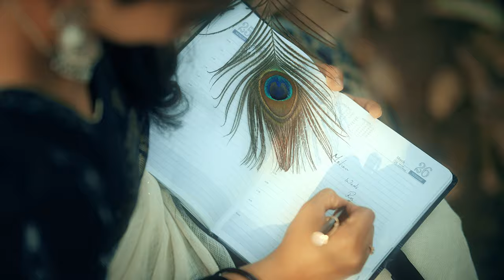Mohan & Roshini's Retro Song || KATCH PHOTOGRAPHY || 8790024819,9618720084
|| Katch Photography || Visakhapatnam , Hyderabad || Ph : 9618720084 , 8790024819

Katch Photography

When you entrust us with your photography needs, you're ensuring that your special event will be immortalized, captured by our skilled photographers using top-tier digital cameras. Our commitment to quality is unwavering, guaranteeing that your cherished memories will be preserved for generations to come.

We employ high-resolution digital cameras from leading manufacturers such as Canon, Nikon, Sony, Panasonic, Sigma, Tamron, Monarch, and DJI. Furthermore, our utilization of high-resolution digital printers ensures that the photographs we produce are of the utmost quality, providing enjoyment for both you and your loved ones.

Thank you for choosing Katch Photography.